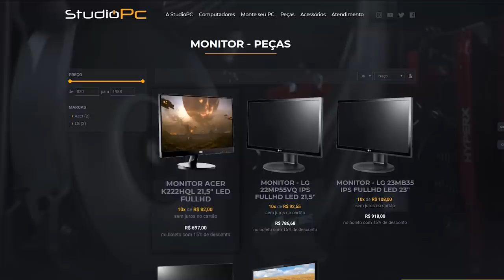50 THANOS vs 2000 HULK, BATALHA IMPRESSIONANTE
50 THANOS vs 2000 HULK, BATALHA IMPRESSIONANTE

🎬GangueMercenária!